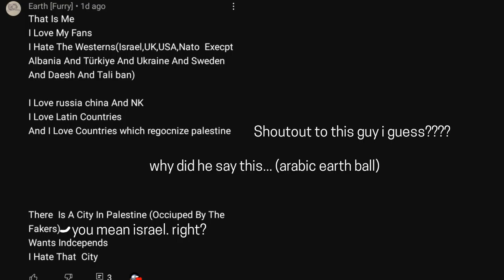Irish earth ball (or me) vs arabic earth ball